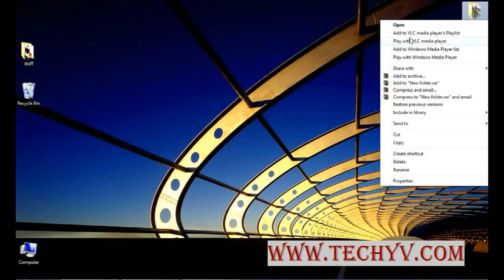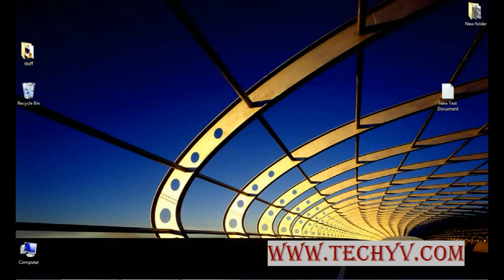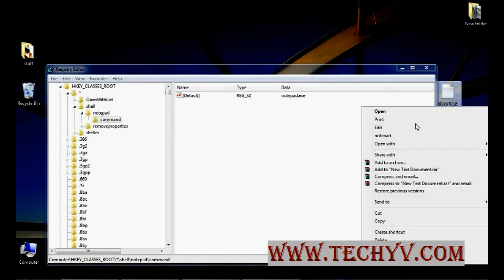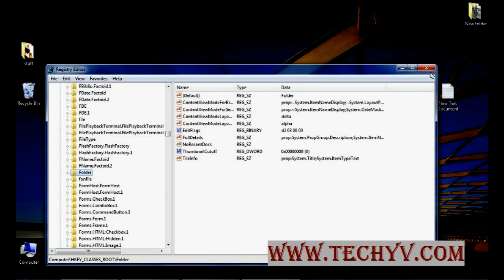How to add/remove options to your right click menu | video tutorial by TechyV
In Windows, whenever we right-click on Desktop or in Windows Explorer, we get "New" menu which allows us to create new folder, new shortcut and new files using various known file types. It helps us in creating new files, folders and shortcuts easily and quickly.

To add or remove options you need to go to the Registry editor, Root and then select what you need to add or remove. more information is on the video.